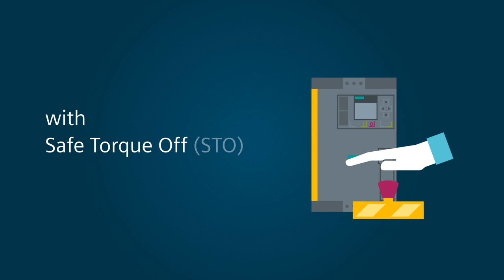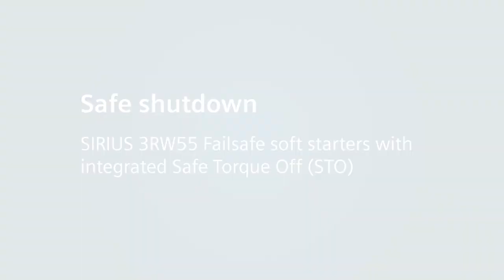SIRIUS 3RW55 Failsafe soft starters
Fail-safe switch-off with the SIRIUS 3RW55 Failsafe soft starter with Safe Torque Off (STO). In emergency cases, machines can be switched off safely and efficiently via the versatile SIRIUS 3RW55 Failsafe soft starters.